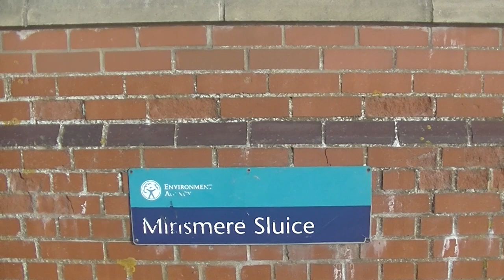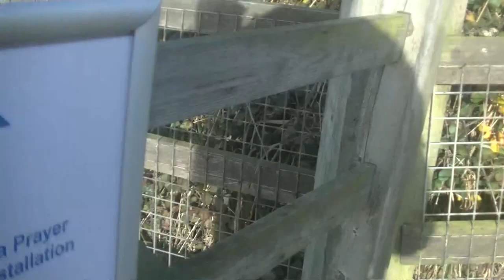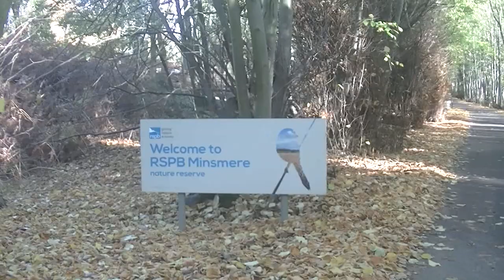Sizewell, Minsmere, Eastbridge to Dunwich Walk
The walk starts at Sizewell and heads inland from Minsmere sluice around RSPB Minsmere to Eastbridge then on to Westleton Walks to end at the coast by the coastguard cottages at Dunwich, the walk is a mix of coast, wetland, woodland and heath.